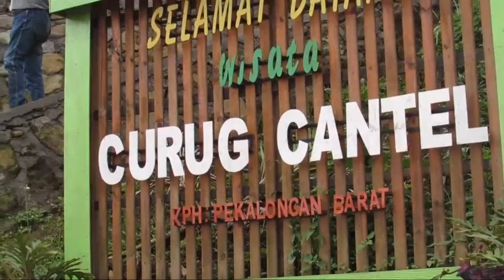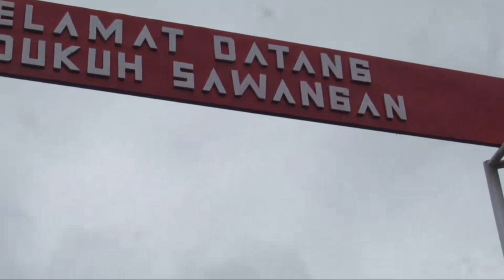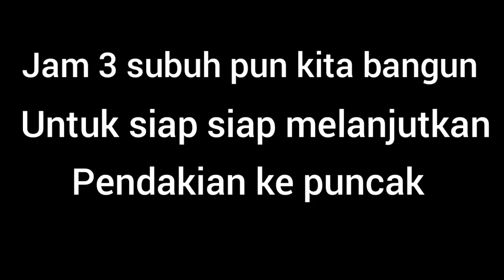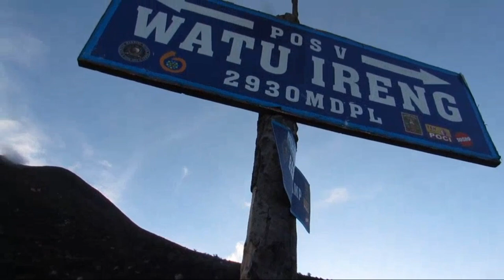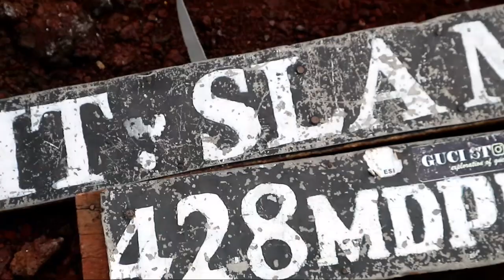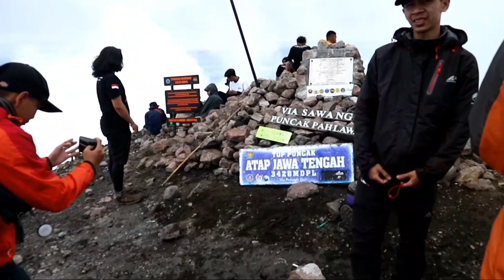Pendakian gunung slamet 🇲🇨|| feat. mirramayya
halo brother & sister
kali gw bikin video vlog pendakian ke gunung slamet via sawangan , jawa tengah

dan pendakian kali ini gw di temenin sama wanita petualang yaitu @mirramayya dan teman teman baru tentu nya..

kunjungi saya :
facebook : Riga harakiri / bro riga